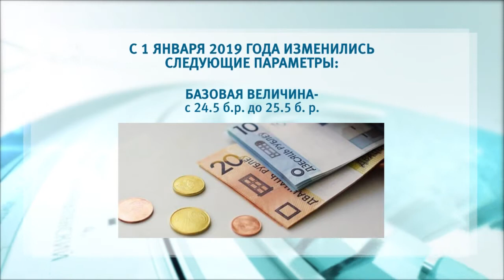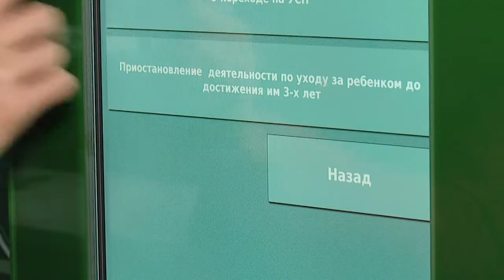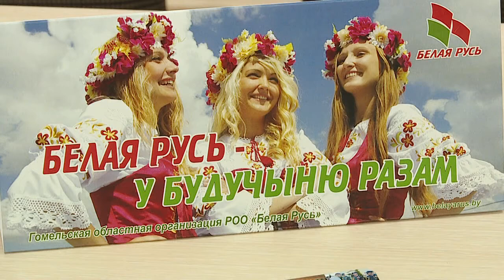Главные новости прошедшей недели